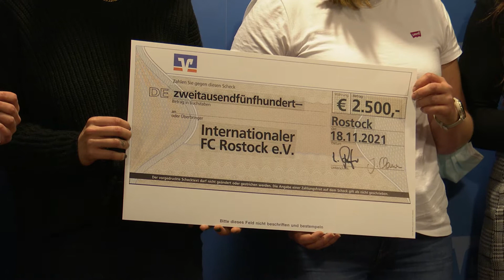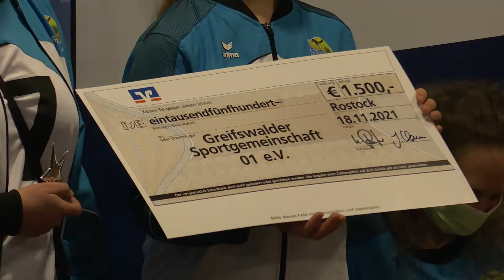IFC Rostock gewinnt „Stern des Sports“ in Silber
Der Internationale Fußballclub Rostock IFC wurde am 18. November für sein Gewalt-Präventions-Projekt „Girlsunited“ geehrt. Der Verein ist Gewinner beim landesweiten Wettbewerb „Sterne des Sports“ in Silber. Mit dem Preis würdigen die VR-Banken in Kooperation mit dem Deutschen Olympischen Sportbund und dem Landessportbund Vereine für besonderes gesellschaftliches Engagement.